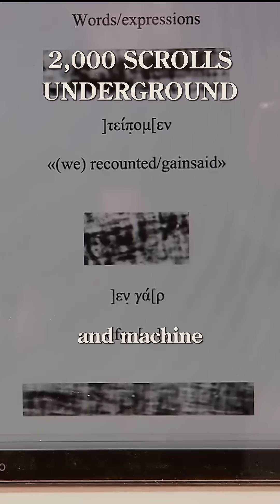AI Just Unlocked a 2,000-Year-Old Library Buried Under a City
In 79 AD, Mount Vesuvius buried the ancient Roman city of Herculaneum under 75 feet of volcanic rock. Inside one villa, archaeologists found over 1,800 scrolls—completely carbonized and unreadable for 275 years. Until now.
In 2023, computer scientists made a breakthrough: using AI and X-ray technology, they could finally read these ancient scrolls WITHOUT opening them. A 21-year-old student just won $700,000 for decoding the first passages.
What did they find? Ancient philosophy by Philodemus about pleasure and the good life. But here's the crazy part: we've only excavated 30% of the villa. Thousands more scrolls are still buried beneath a modern Italian town.
The greatest library of the ancient world is waiting to be read. What lost knowledge is still down there?
🔍 KEY TOPICS COVERED:

The Villa of the Papyri in Herculaneum
How Mount Vesuvius preserved an entire library
AI breakthrough in reading carbonized scrolls (Vesuvius Challenge 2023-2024)
What Philodemus wrote about pleasure and happiness
Why we can't excavate the rest of the library

📚 SOURCES & FURTHER READING:

National Endowment for the Humanities - Herculaneum Project
Nature Journal - CT Scanning of Ancient Scrolls